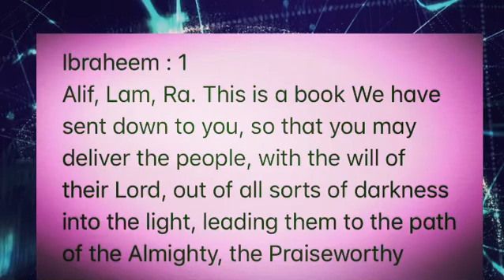14. Surah Ibraheem | Verse 1